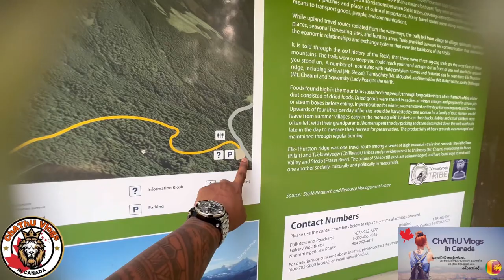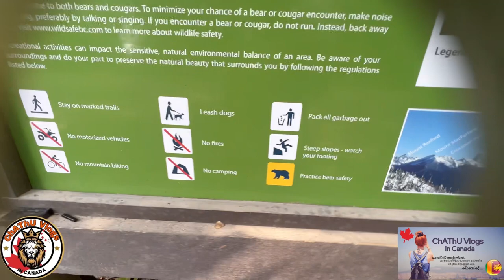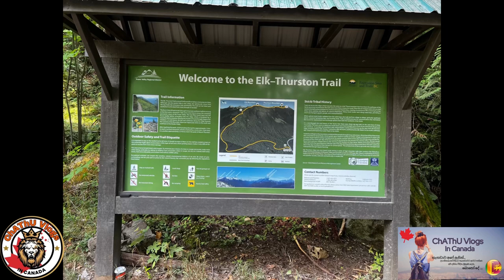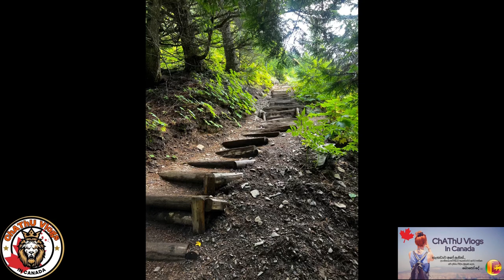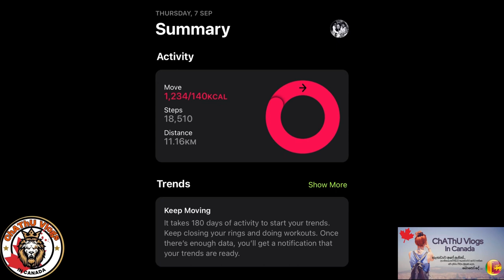සුන්දර ELK කදුකරයේ... Elk Mountain - Life In Canada